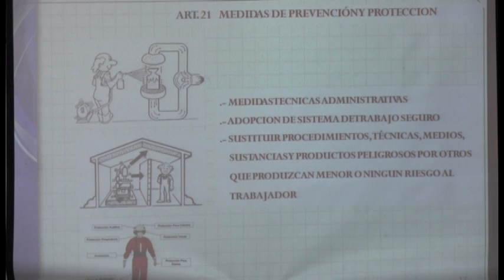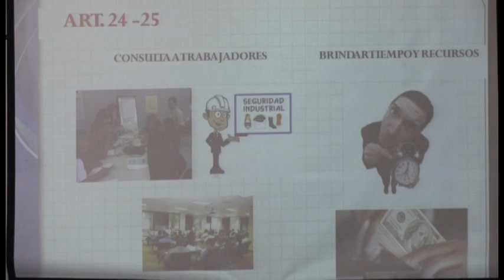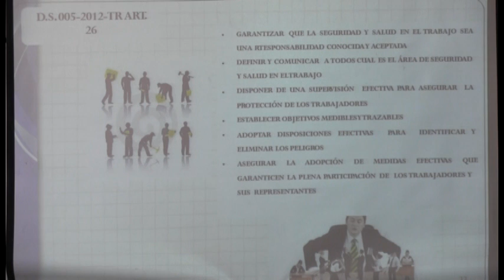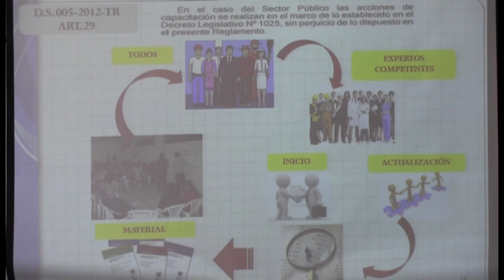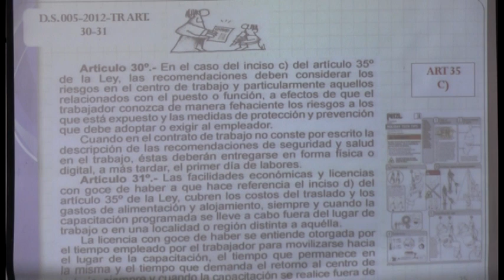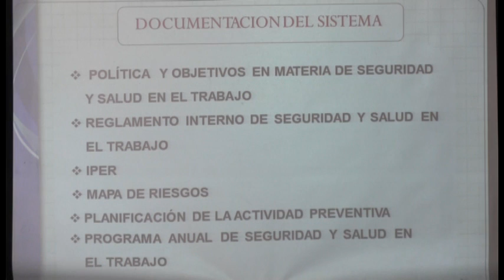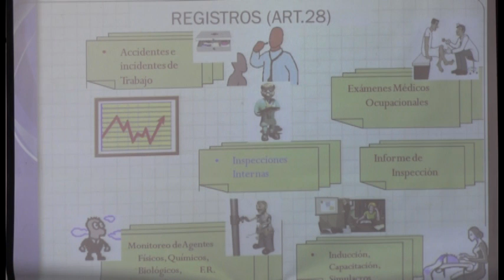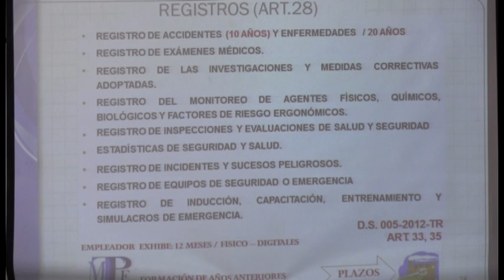GESTIÓN DE SEGURIDAD Y SALUD OCUPACIONAL APLICADO A OBRAS DE CONSTRUCCIÓN (PARTE 03/15)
CURSO DE ESPECIALIZACIÓN PROFESIONAL:
GESTIÓN DE SEGURIDAD Y SALUD OCUPACIONAL APLICADO A OBRAS DE CONSTRUCCIÓN

CONSULTORÍA E INGENIERÍA TQI E.I.R.L.

¡Los especialistas en capacitación y consultorías para ingenierías!